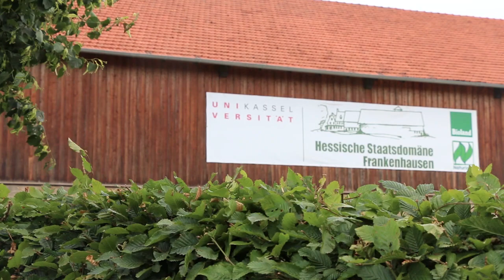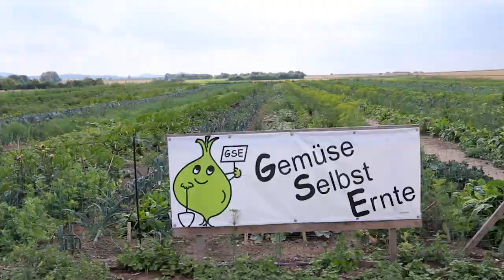Lehr- und Versuchshof Frankenhausen | Universität Kassel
Der Fachbereich Ökologische Agrarwissenschaft stellt die hessische Staatsdomäne Frankenhausen vor. Diese ist Lehr- und Versuchsstandort der Universität Kassel.